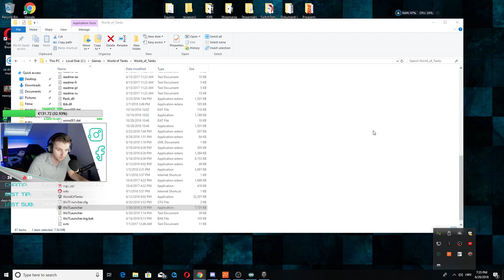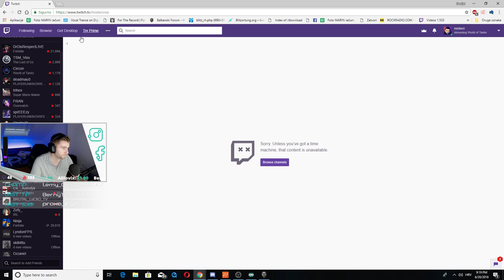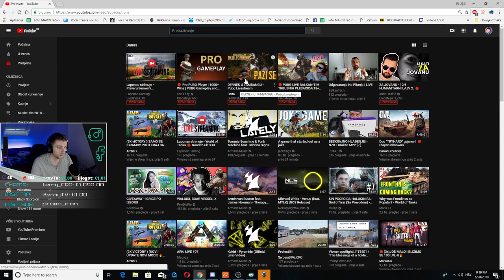World of Tanks || Igramo se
PC Configuration!

*Case: Corsair 780T
*Motherboard: Gigabyte Z87X-D3H
*CPU: Intel I7 4770K
*Cooler: Corsair H100 v2
*GPU ASUS strix GTX 1080 RGB
*Ram: 2x 8Gb Kingston Hyper x blue
*Hdd: Kingston SSD 128Gb , 3x 1TB WD Black
*Power: Cooler master 700W
*Monitors: 3x Samsung Curved 27''
*Mic: Auna MIC-900 Xlr + Behringer Q502 USB
*Keyboard: Corsair Strafe RGB Silent
*Camera: Logitech C920
*Headset: Corsair Void RGB Pro
*Mouse: R.A.T 5
*MousePad Razer Firefly RGB
*Chair Vertagear SL4000